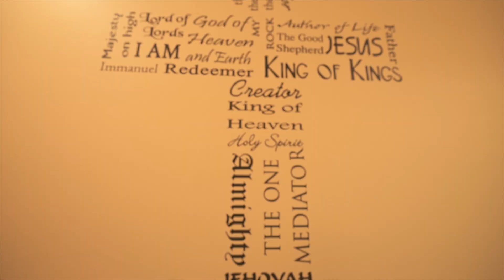Blessings To Come In 2021